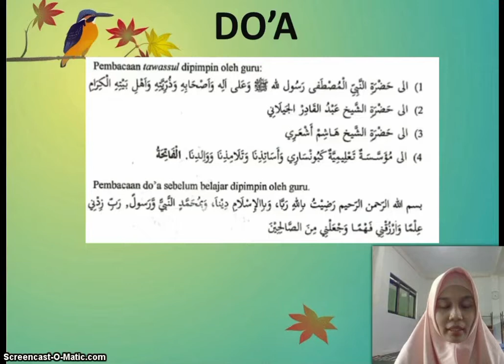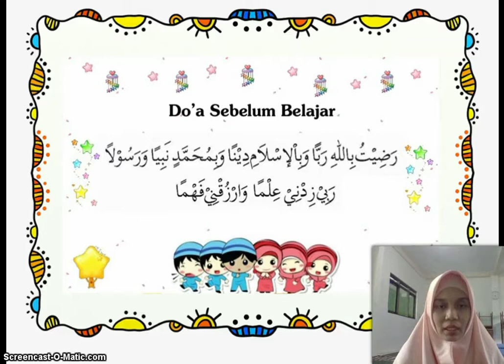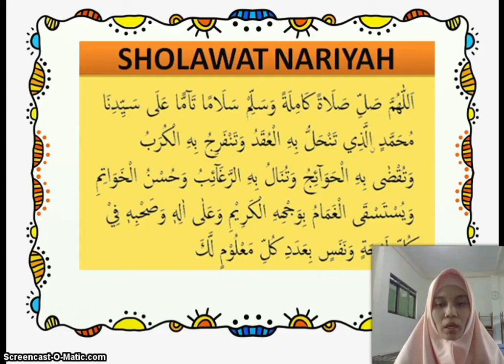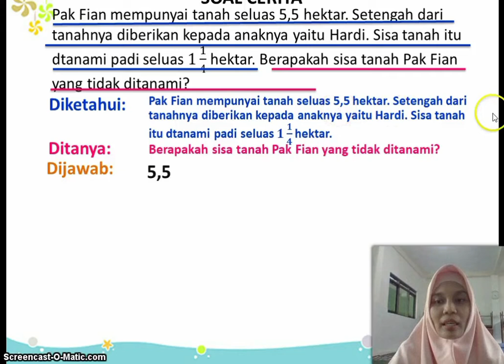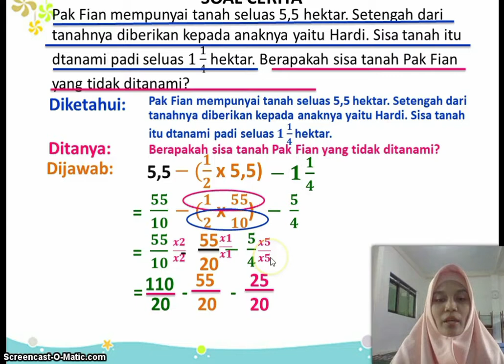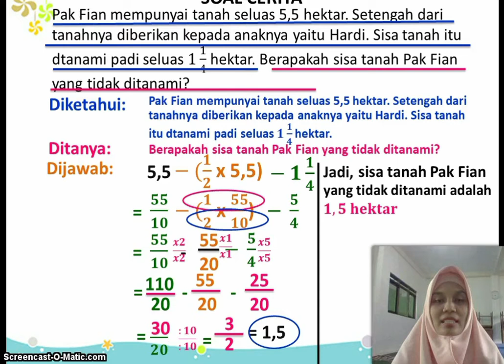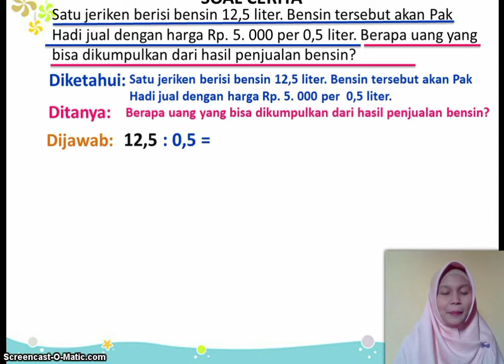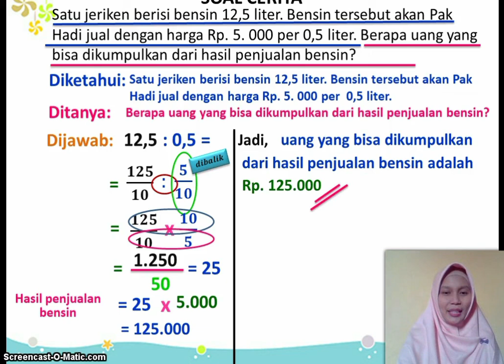BelajarbersamaSUKMA: Kelas 5 MI Islamiyah | Matematika | Soal Cerita Pekalian & Pecahan